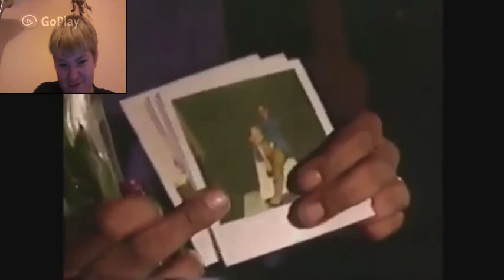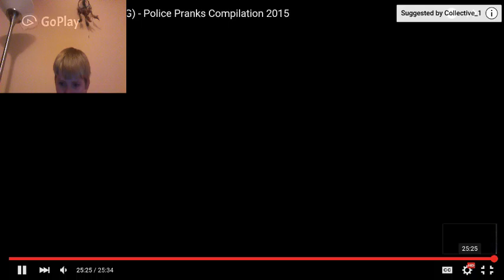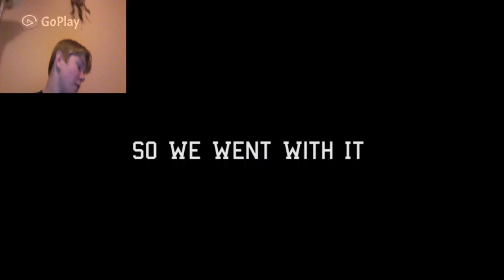SILVER EMPEROR REACTS TO COP FAILS AND PRANKS GONE WRONG